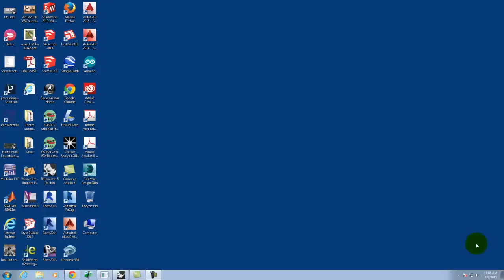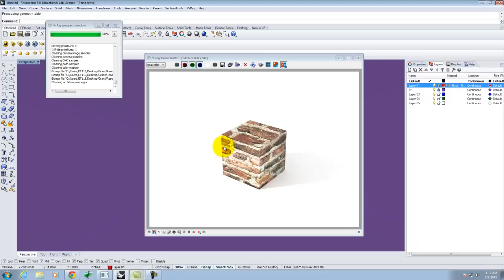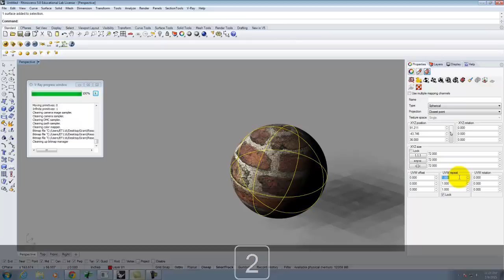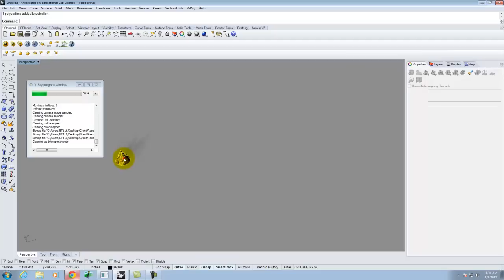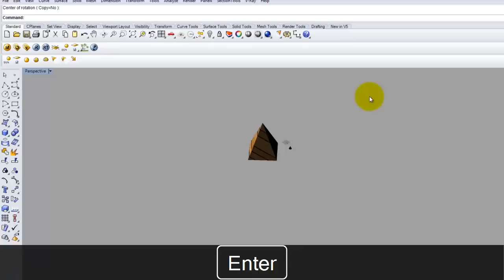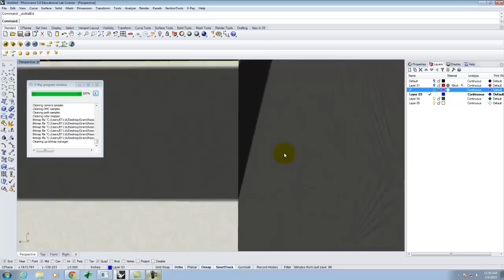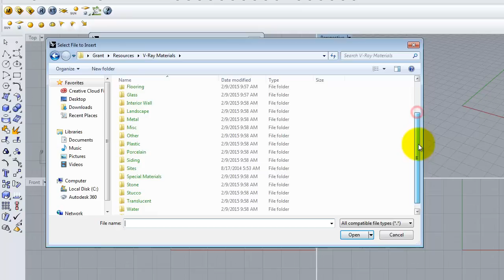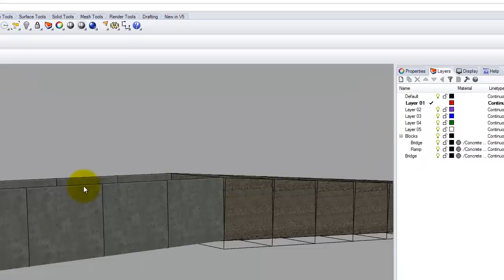Lecture 208 - Texture Mapping in Rhino and V-Ray - Spring 2015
An overview of texture mapping in Rhino & V-Ray.